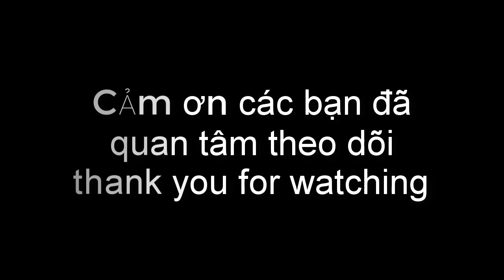kỹ thuật mài chi tiết khay đá mài để làm non bộ tiểu cảnh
chia sẻ cùng các bạn cách mài khay đá mài chi tiết ,với cách này các bạn sẽ có một sản phẩm cây lá mày bền đẹp  như ý.